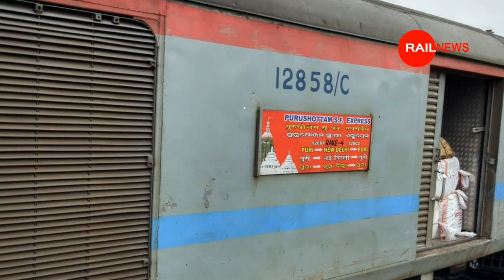बिहार से मुंबई जाने वाली ट्रेन का रेलवे ने आज से बदला रूट और रास्ता : बड़ा बदलाव